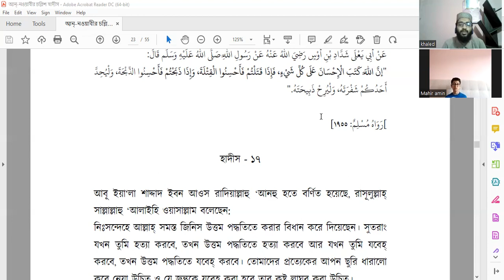ইমাম নববী রহ: রচিত ৪০হাদিসের ১৭তম হাদিস(সব কিছুর উপর ইহসানের বিধান) 17no.Al-Hadith।আল-হদিস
​ @Global Islamic School GIS quran @Online Job
★Our activities ↓